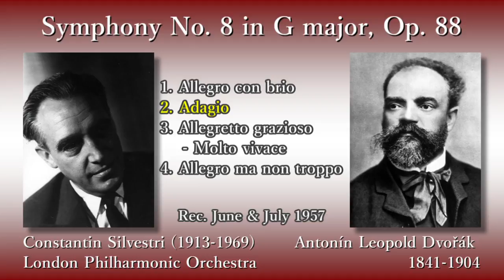Dvořák: Symphony No. 8, Silvestri & LPO (1957) ドヴォルザーク 交響曲第8番 シルヴェストリ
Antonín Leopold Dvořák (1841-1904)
Symphony No. 8 in G major, Op. 88, B. 163

(00:05) 1. Allegro con brio
(09:23) 2. Adagio
(19:23) 3. Allegretto grazioso - Molto vivace
(25:33) 4. Allegro ma non troppo

Rec. 24-25 June & 1 July 1957 [EMI]

アントニン・レオポルト・ドヴォルザーク
交響曲第8番ト長調作品88

指揮：コンスタンティン・シルヴェストリ
ロンドン・フィルハーモニー管弦楽団

録音：1957年6月24～25日、7月1日 [EMI]